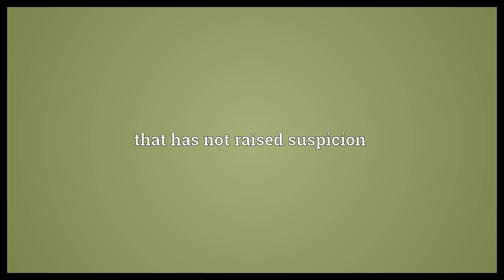Unsuspected Meaning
Video shows what unsuspected means. not suspected. that has not raised suspicion.  Unsuspected Meaning. How to pronounce, definition audio dictionary. How to say unsuspected. Powered by MaryTTS, Wiktionary